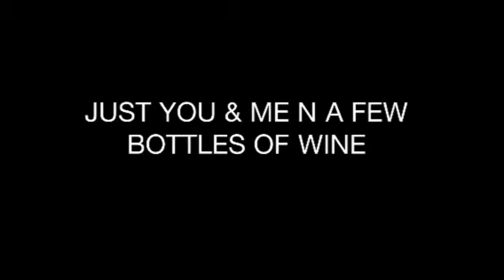Just you me & a few bottles of wine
Song by singer-songwriter JKD